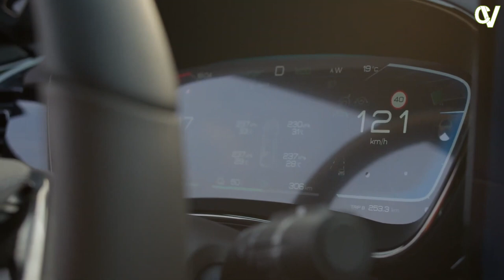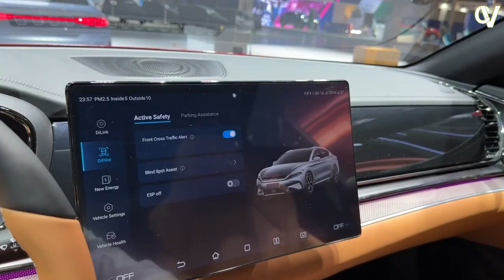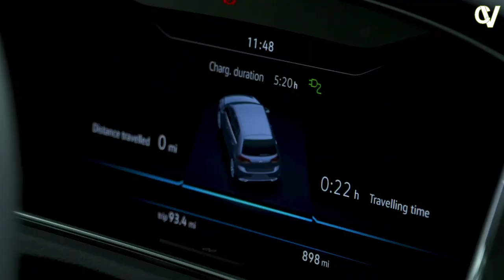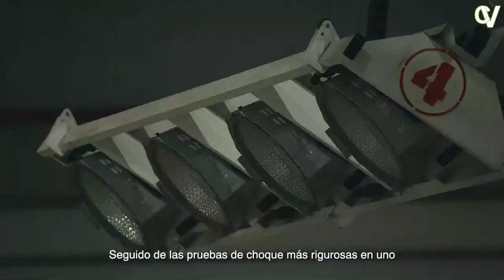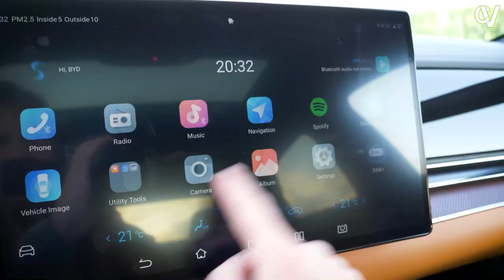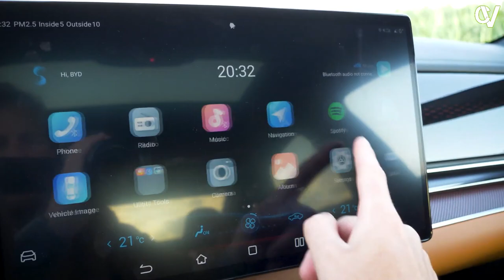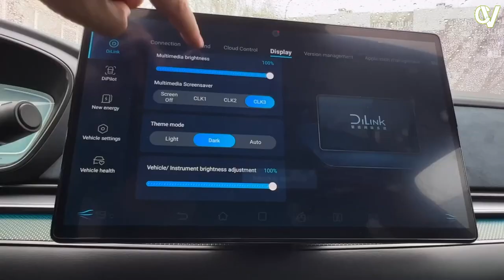BYD Han : The Electric Wonder That's Changing the Auto Industry!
🚀 Welcome to the Future of Transportation with the 2023 BYD Han EV!

Get ready to be blown away by the groundbreaking 2023 BYD Han, an electric vehicle that's set to redefine the way we think about cars. In this comprehensive review, we'll delve deep into every aspect of this cutting-edge vehicle, from its jaw-dropping acceleration (0-100 km/h), to its state-of-the-art interior features.

🔍 2023 BYD Han EV Specs:
The 2023 BYD Han boasts impressive specifications that put it at the forefront of electric car technology. With its dual motor system, this car delivers an unparalleled driving experience that's both powerful and efficient. We'll also explore its remarkable range, ensuring you can go the distance without compromise.

🚗 Driving Experience:
Experience the BYD Han on the open road with our exclusive test drive. Discover how it handles, accelerates, and maneuvers in real-world scenarios. From the smooth, silent operation to its responsive handling, this car is a true game-changer.

👁️ Interior Comfort and Features:
Step inside the BYD Han and you'll be greeted by a world of luxury and cutting-edge technology. We'll explore the spacious back seat, revealing the comfort and roominess that sets this car apart. Plus, dive into the advanced infotainment system and discover the intuitive controls that make every drive a pleasure.

⚡ Charging and Efficiency:
Worried about range anxiety? Fear not. We'll take a close look at the charging capabilities of the BYD Han, ensuring you have all the information you need to keep your electric adventure going.

💰 Pricing and Value:
Is the BYD Han worth the investment? We'll break down the pricing details and discuss the value you get for your money. Discover why this electric marvel is a smart choice for the future-conscious driver.

🌍 BYD Han in Europe:
Learn how the BYD Han is making waves in the European market, and how it fits into the broader landscape of electric vehicles in the region.

🌟 Reasons to Buy the BYD Han:
We've compiled a list of the top features and advantages that make the BYD Han stand out in the electric car market. From its exceptional comfort to its industry-leading technology, you'll find plenty of reasons to fall in love with this car.

Don't miss out on being a part of the electric revolution. 🌟🔌🚗

00:00 intro
00:14 Design
00:56 Interior
01:47 Charging Battery
02:38 Motor Power, Performance
03:51 Real-World MPGe and Fuel Efficiency
04:34 Safety
05:33 Exploring
06:24 What’s New for 2023?
07:03 Price Selection
07:55 Infotainment and Connectivity
08:48 Warranty and Maintenance Coverage
09:23 Conclusion

Pixabay'den invisiblepower video